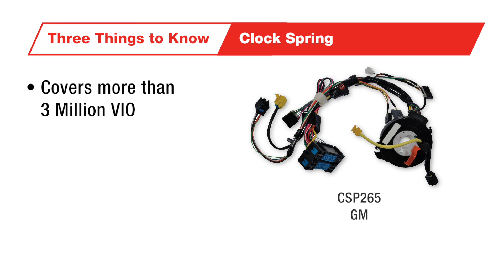Three Things to Know: CSP265 - Clock Spring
Three things to know about our newest clock spring:

* Covers more than 3 million vehicles on the road

* Direct-fit OE replacement

* Copper alloy conductors ensure electrical conductivity with low resistive losses